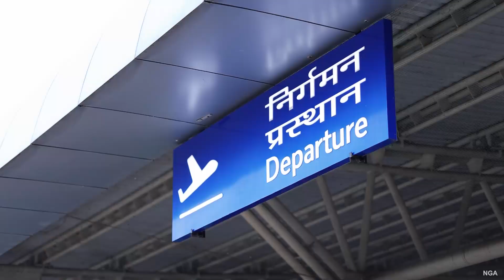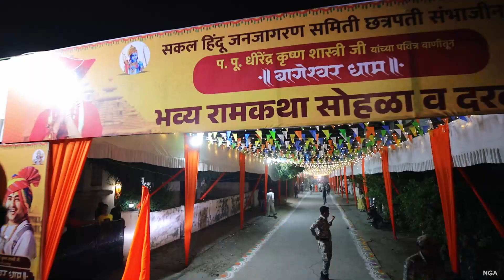Bageshwar dham in Chatrapati Sambhajinagar Swagat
Shot for NGA